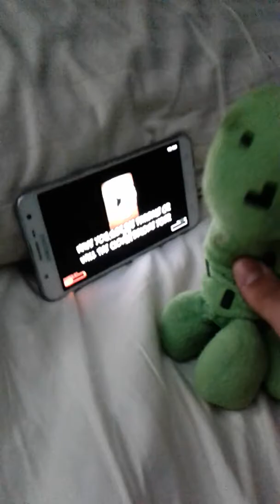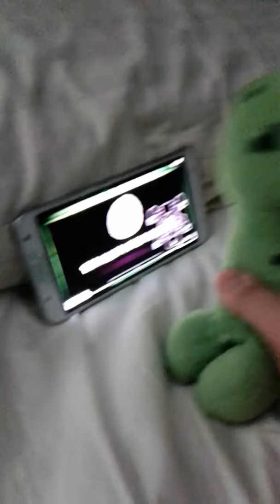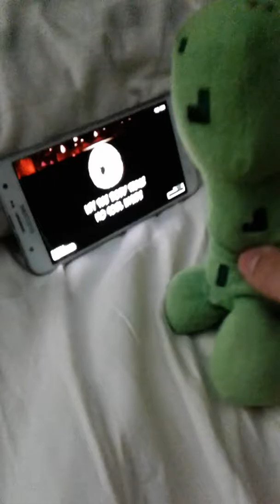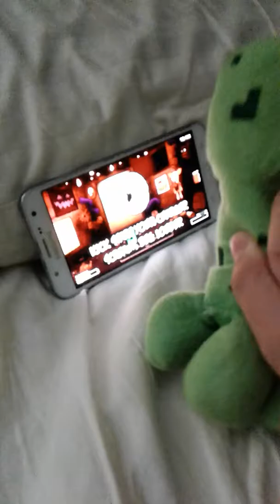Creeper reacts: flumpty's jam